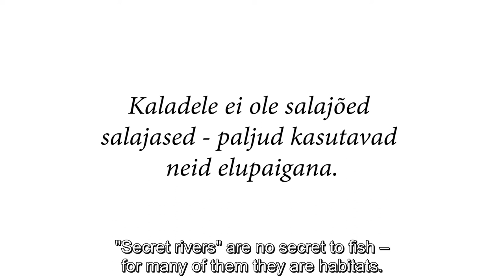Ask a Researcher: How Many Secret Rivers are there in Estonia? (Oliver Koit)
How many secret underground rivers are there in Estonia? Are there secret rivers with a bigger flow rate than ‘regular’ rivers? Junior Researcher at the Tallinn University School of Natural and Health Sciences Oliver Koit will answer these questions.